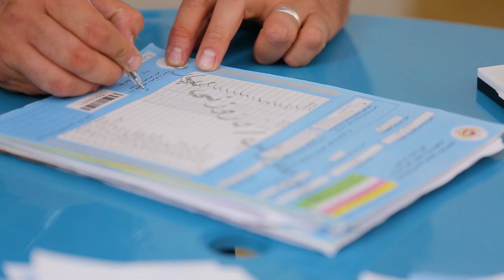فلیم آموزشی طرزالعمل رای دهی و شمارش اراء بخش دوم